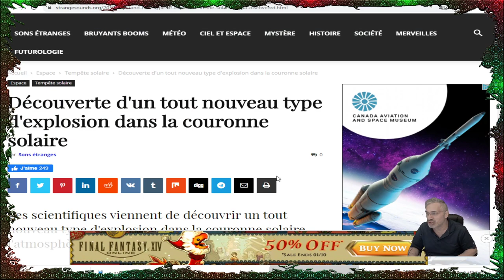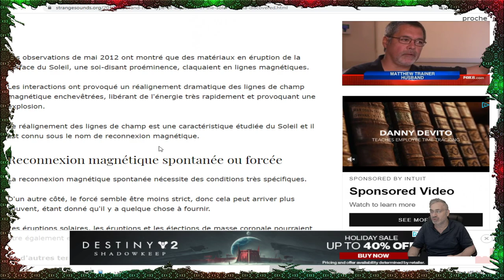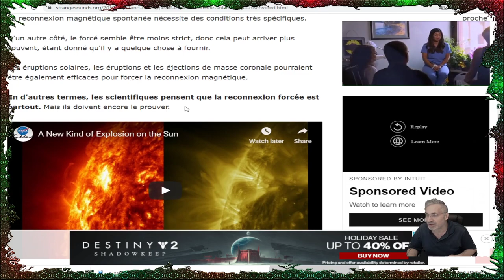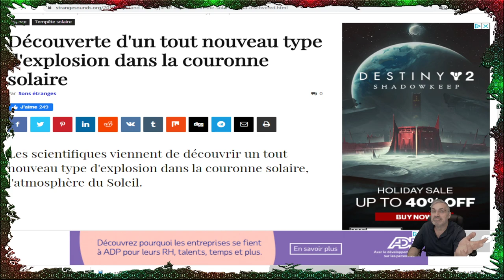EXCLUSIF; Découverte d'un tout nouveau type d'explosion dans la couronne solaire.